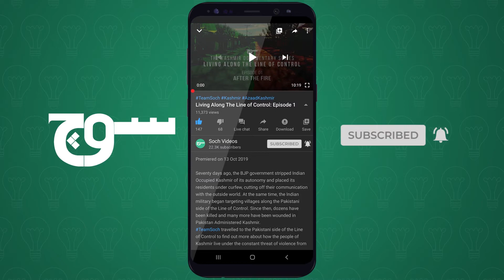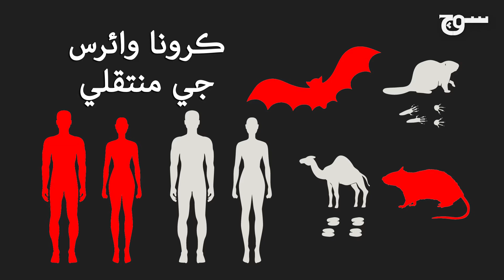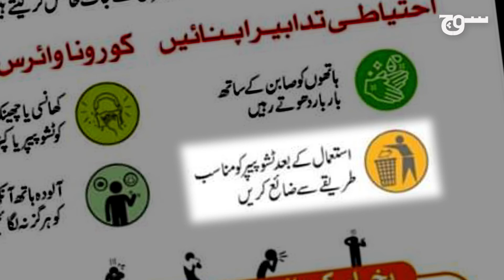ڪرونا وائرس ڇا آھي ۽ ان کي پکڙجڻ کان ڪيئن روڪي سگھجي ٿو؟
ڪرونا وائرس ڇا آھي ۽ ان کي پکڙجڻ کان ڪيئن روڪي سگھجي ٿو؟ سوچ ٻڌائي ٿو. ڪرونا وائرس بابت آگاھي ۽ انساني جانيون بچائڻ لاءِ ھي وڊيو شيئر ڪريو.